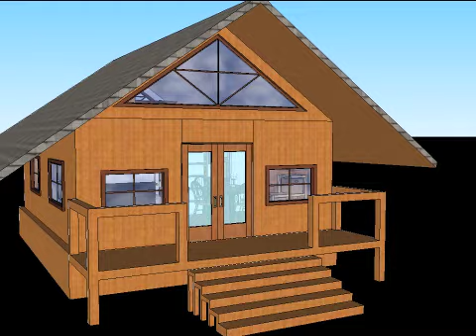Leda SM Movie